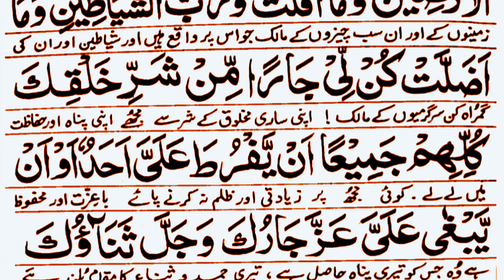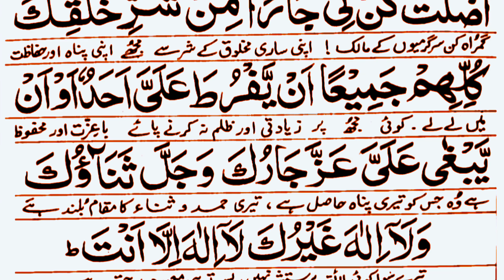Neend Na Aane ki Dua \ Dua for Sleeping ( نیند نہ آنے کی دعا )